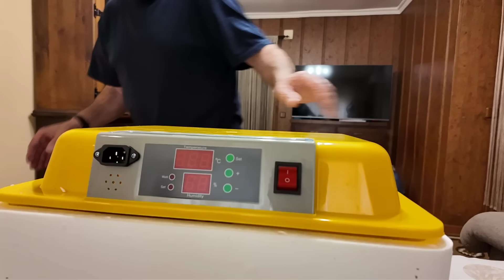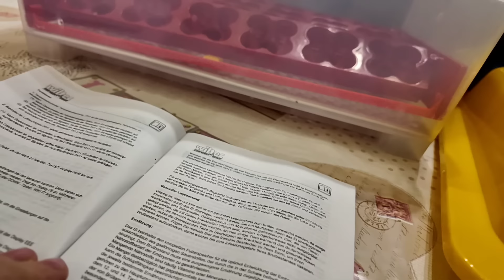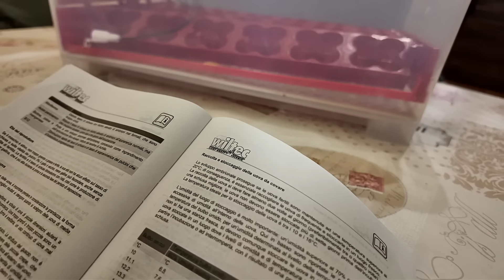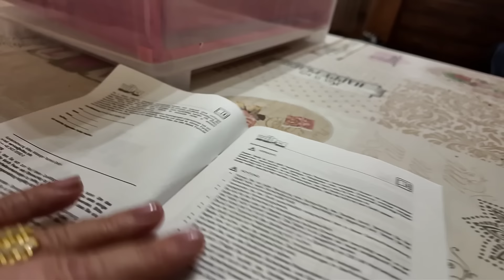Влог | Чего Мы Не Ожидали Так И Вышло , Это Новость Нас Просто Убило | Что С Моим Зятем | Natalia